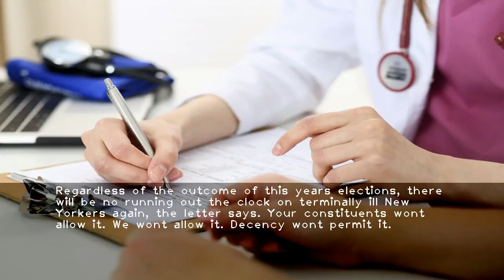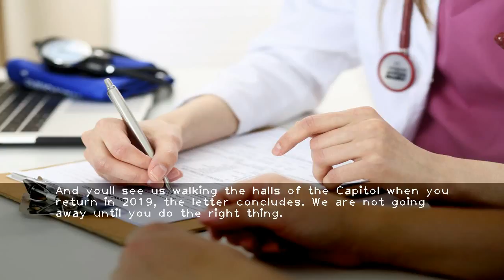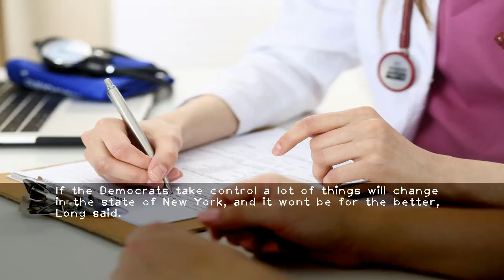Physician-assisted suicide advocates say they will redouble Albany efforts in 2019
-ALBANY  With three scheduled days left in the legislative session  advocates have given up hope that physician-assisted suicide will be legalized this year in New York.In a letter to lawmakers  two groups  Compassion  Choices and the Death With Dignity National Center  vowed to redouble their efforts to pass the Medical Aid in Dying Act in 2019  a nonelection year for state lawmakers.Regardless of the outcome of this years elections  there will be no running out the clock on terminally ill New Yorkers again  the letter says. Your constituents wont allow it. We wont allow it. Decency wont permit it.A Quinnipiac University poll in May found New Yorkers support by 63  to 29  allowing doctors to legally prescribe lethal drugs to help terminally ill patients end their own lives.The groups said in coming months they will push the issue at county fairs  debates  town hall meetings  and at lawmakers district offices.And youll see us walking the halls of the Capitol when you return in 2019  the letter concludes. We are not going away until you do the right thing.State Conservative Party Chairman Michael Long  an opponent of physician assisted suicide  said he fears the bill has a better chance of passing in 2019 if Democrats take control of the state Senate in the November elections.If the Democrats take control a lot of things will change in the state of New York  and it wont be for the better  Long said.